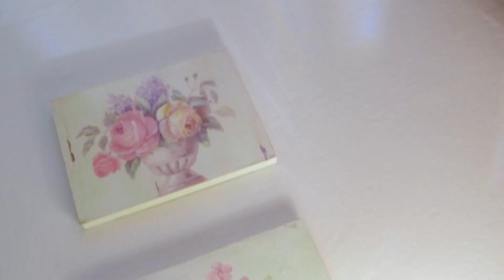Suite52 Apartment Holiday House Arezzo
Apartment Holiday House Arezzo Tuscany - Casa Vacanze Arezzo, Italy